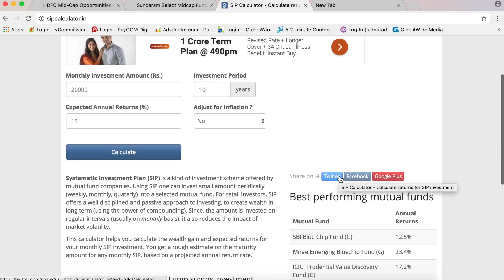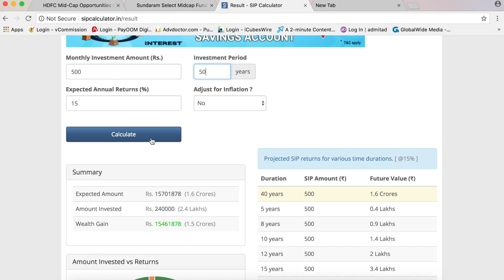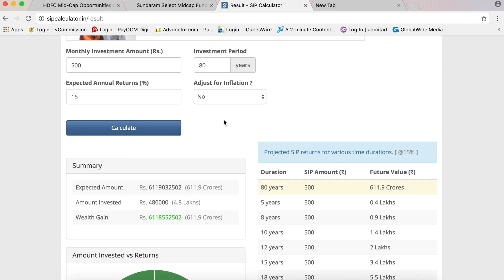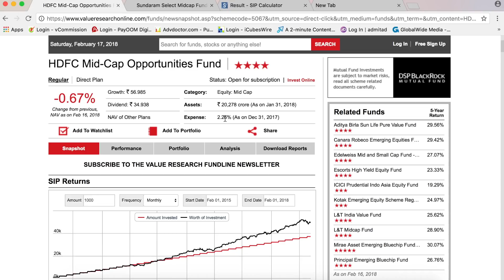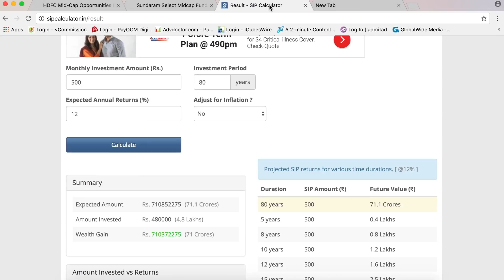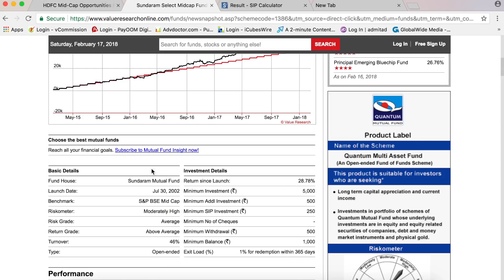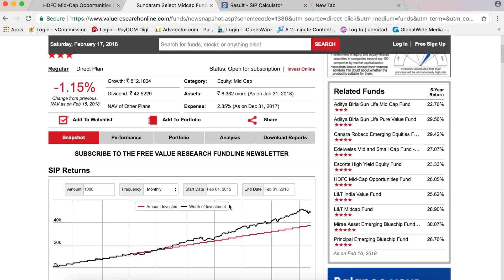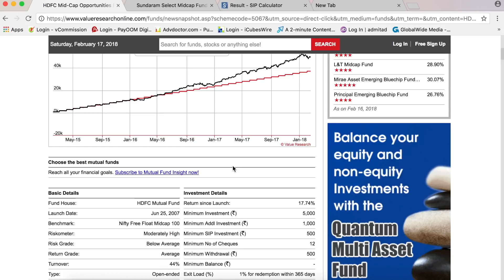Top 2 Mutual Fund for 500 rupee SIP in hindi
Namaskar dosto, is video me meney aap 2 asay mutual fund ke bare me bataya hai jo ki 500 rupee ki sip bhi lete hai i hope ye video aap ko pasad ayyega.